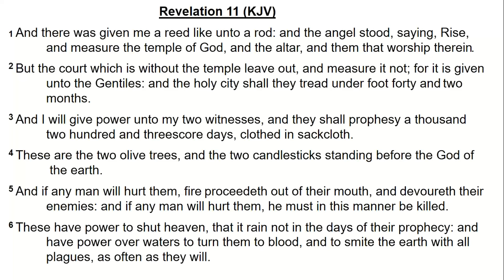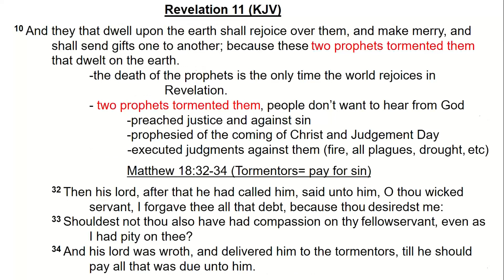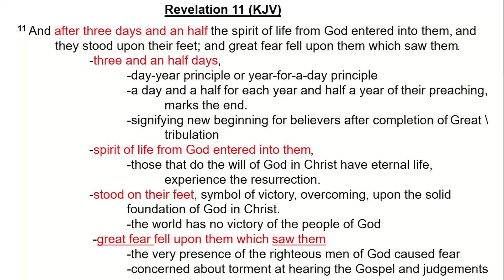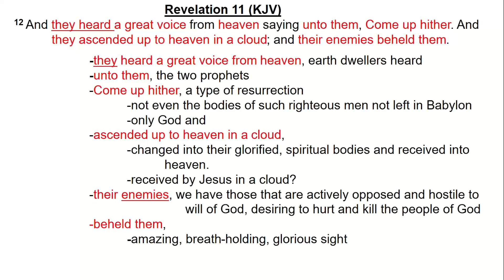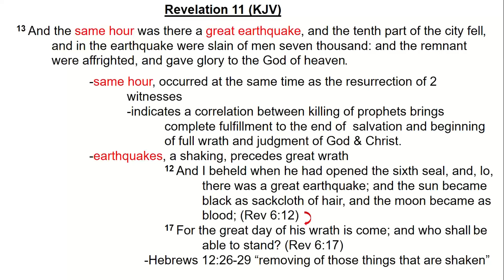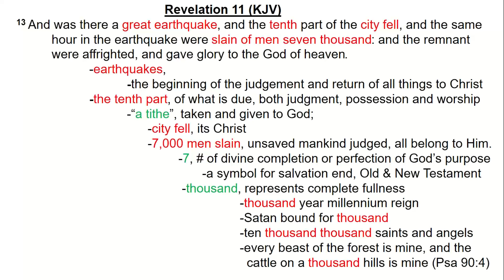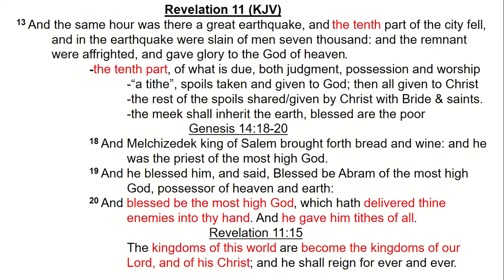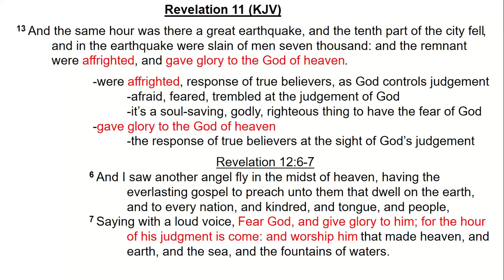Bible Study: Revelation 11: 10-13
10 And they that dwell upon the earth shall rejoice over them, and make merry, and shall send gifts one to another; because these two prophets tormented them that dwelt on the earth.

11 And after three days and an half the spirit of life from God entered into them, and they stood upon their feet; and great fear fell upon them which saw them.

12 And they heard a great voice from heaven saying unto them, Come up hither. And they ascended up to heaven in a cloud; and their enemies beheld them.

13 And the same hour was there a great earthquake, and the tenth part of the city fell, and in the earthquake were slain of men seven thousand: and the remnant were affrighted, and gave glory to the God of heaven.